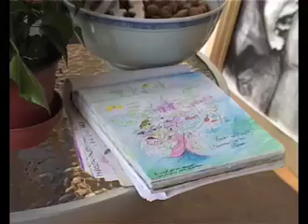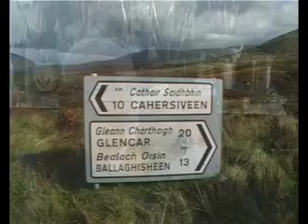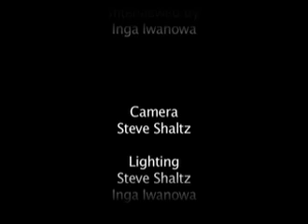Full Interview at the Croft Studio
The full interview with John Shaltz at the Croft Studio.
Features the full 15 minute interview